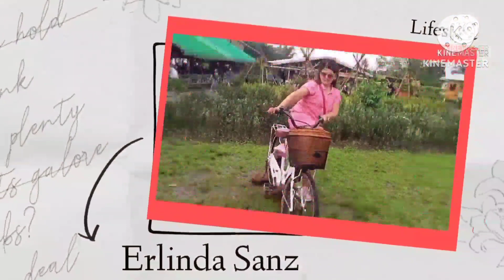Gawin nyo ito sa kanin kung ayaw mong mawalan ng customers# Karenderia tips and ideas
Hello everyone welcome back to my YouTube channel.This is Erlinda Sanz a Karenderia owner na may tatlong anak na nakapagpatapos po ng pag aaral sa koleheyo.Gusto ko lang po e share sa inyo ang journey ko at magbibigay din ako ng mga tips sa mga natutunan ko along the way.But before that sa mga bago pa lang sa channel ko na hindi pa nakapag subscribe, please click the subscribe button and click the notification bell para ma notify kayo sa next upload ko po na mga videos." Tandaan sa negosyo ay kailangan ang sipag at tiyaga at may pananalig sa poong maykapal."